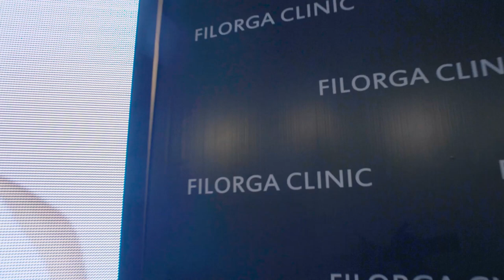[Lerkdee Wedding] Filorga Clinic (New Presenter) - Janie & Dome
'Everyday is a good day'
Lerkdee Wedding